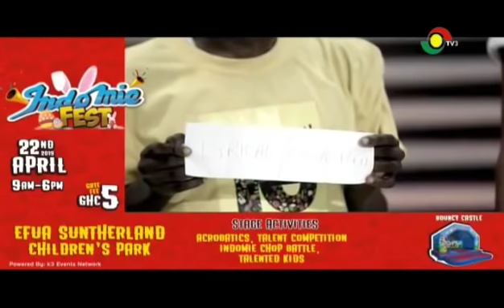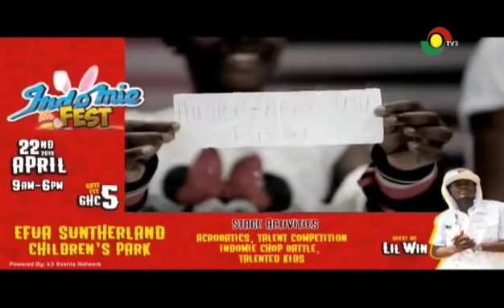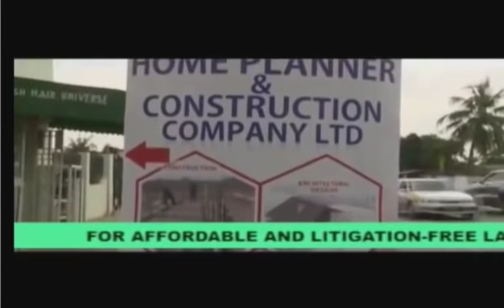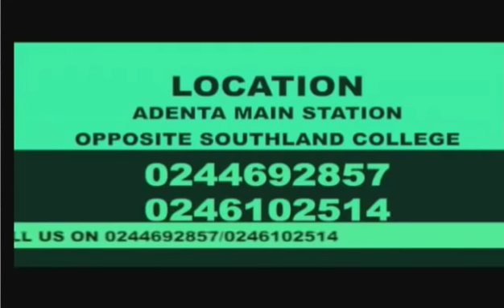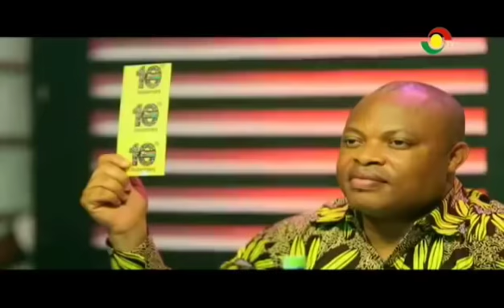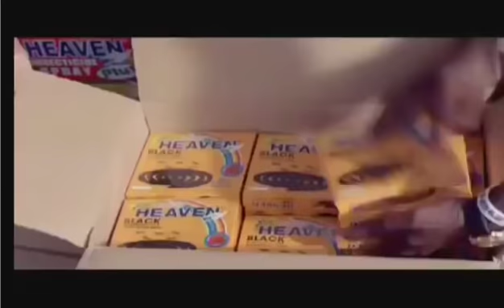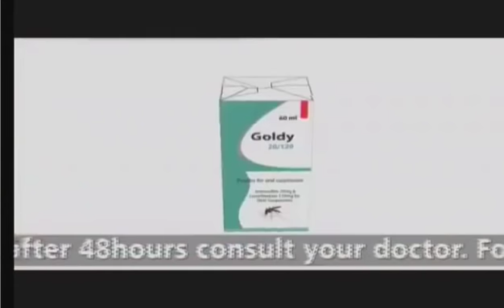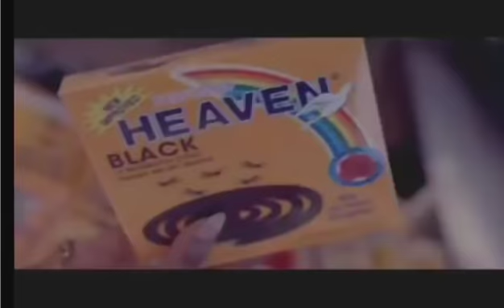TALENTED KIDS SEASON 10 EPISODE 7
Video Credit: Tv3